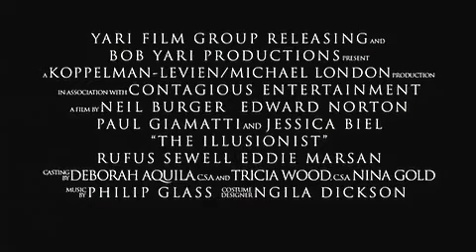Illusionist Trailer-Unofficial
Unreleased Trailer (spec)
Yari Film Group
Scored by: Omar Jon Ajluni
For: D•DUB Media